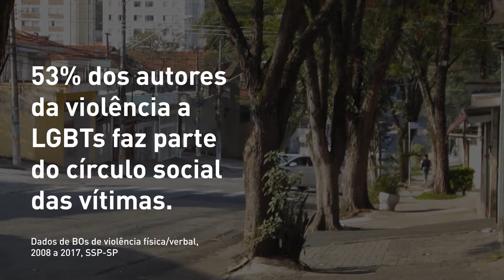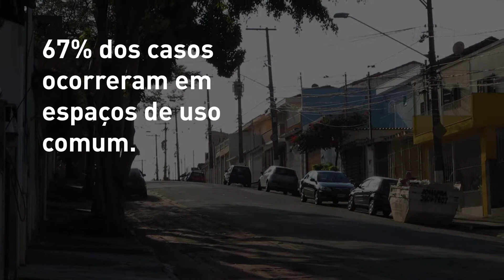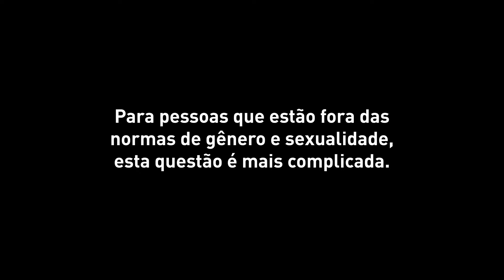Ciências Humanas | Vinicius Santos Almeida - Prêmio Vídeo Pós-Graduação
Vídeo Premiado na 2ª Edição do Prêmio Vídeo Pós-Graduação da USP em parceria com a TV Cultura. Geografia Humana - FFLCH